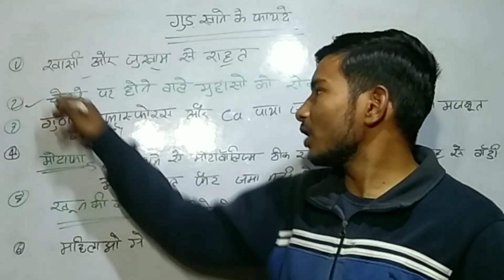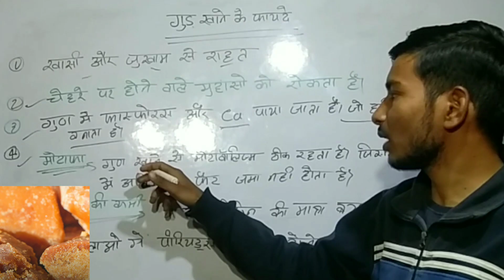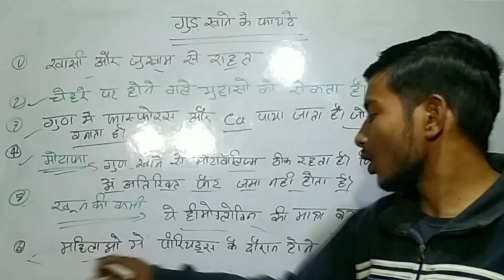Gud Khane Ke Fayde ।। Gud Me Kon Kon Nutrition Paya Jata Hai ।। Jaggery Benefits In Urdu ।।gud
es video me gud ke fayde ke bare me bataya Gaya Hai krepya video ko pura dekhe।

mahila nasbandi 👇👇👇👩‍⚕️👩‍⚕️👩‍⚕️

welcome you to this channel
 Where you can find:
1. Physics
2. Chemistry
3. Biology
4. Math
5. Reasoning
6. Facts
7.GK

1. Improve your knowledge
2. Improve your life